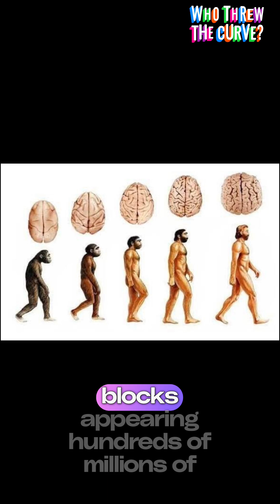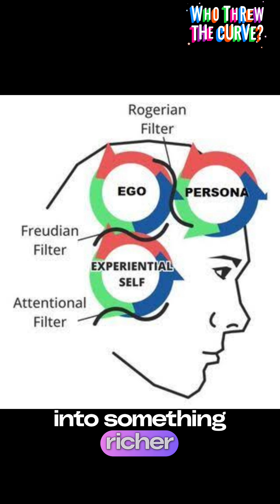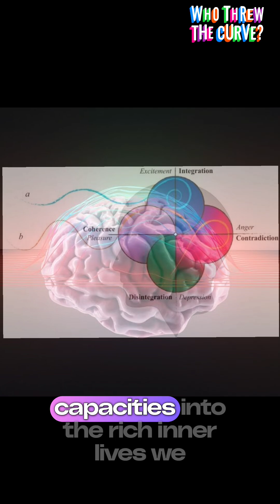Consciousness: A New Trick or Very Old Habit?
A snarky, science-friendly take on a big question: did consciousness just decide to show up recently, or has it been quietly evolving while we argued about coffee? This video walks through the slow, messy, and surprisingly hilarious story of how nervous systems, behavior, and culture stacked up over deep time to produce the kind of inner life that writes bad poetry at 2 a.m.

Expect clear examples, a few evolutionary plot twists, and enough sarcasm to keep you awake without claiming it’s consciousness doing the work. You’ll learn why consciousness is more of a long-running series than a surprise season finale, and why human language and culture only made the volume louder — not the invention itself.